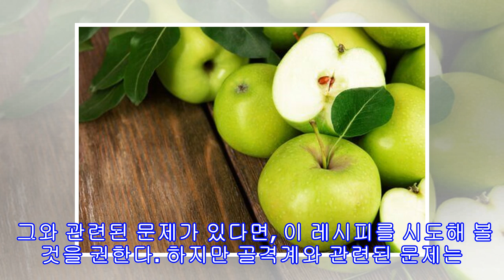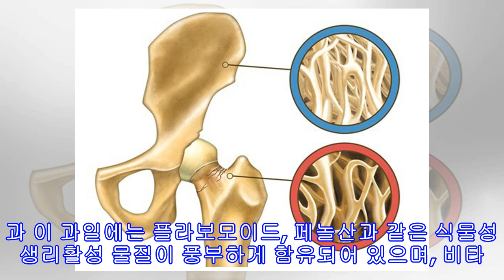뼈를 튼튼하게 하는 천연 에너지 음료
뼈를 튼튼하게 하는 천연 에너지 음료 미래의 뼈 손상과 피로를 예방하기 위해서는 의사가 권고하는 대로 균형잡힌 식단을 유지하고 운동을 가능한 한 많이 하는 것이 중요하다. 최근에 뼈 질환으로 고통을 받는 사람들의 숫자가 점점 늘어나고 있으며, 이것은 오랫동안 앉아 있는 생활방식, 나쁜 식습관, 흡연 및 과도한 음주와 같은 건강에 좋지 않은 습관과 관련이 있다. 폐경기가 온 여성들은 골밀도 유지에 필수적인 칼슘과 무기질의 흡수를 돕는 호르몬인 에스트로겐을 몸이 더 적게 생성하기 때문에, 골격계와 관련된 문제들이 생길 위험이 더 높다.